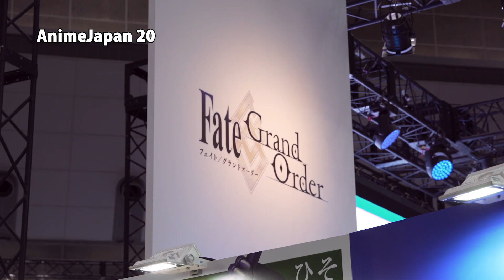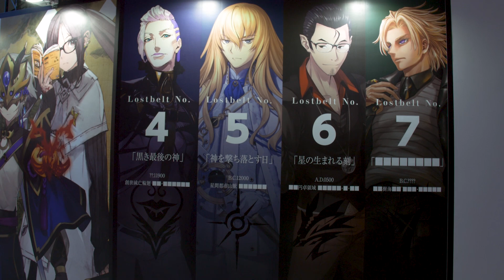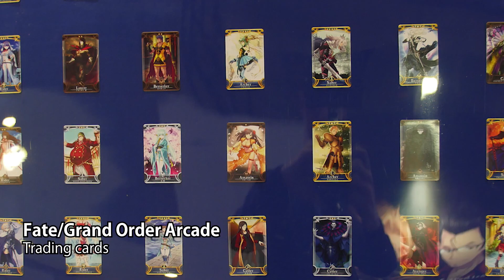AnimeJapan 2019: Le stand de Fate/Grand Order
La visite du stand de Fate/Grand Order de l'Anime Japan 2019 avec en fin de vidéo les copslays officiels.